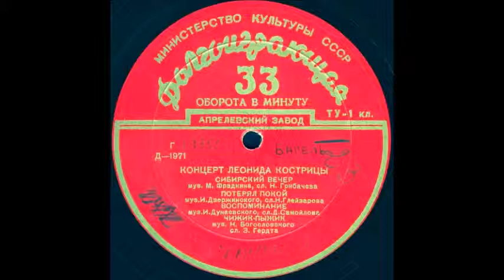ЧИЖИК-ПЫЖИК муз. Н. Богословского, сл. З. Гердта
Оцифровка грампластинки "КОНЦЕРТ ЛЕОНИДА КОСТРИЦЫ " сторона 2 (Д-1971) трек 4 формат Гранд (25см) 33 об/мин